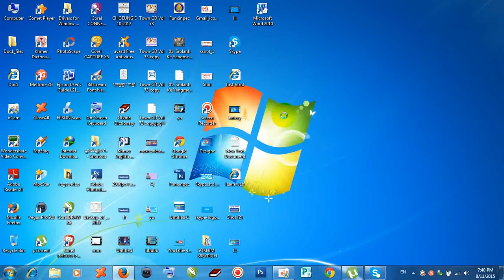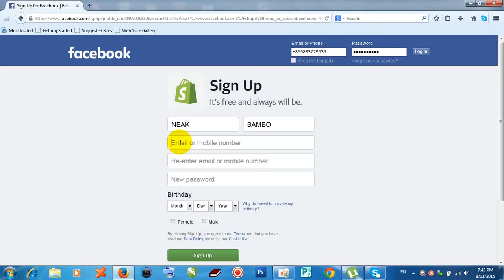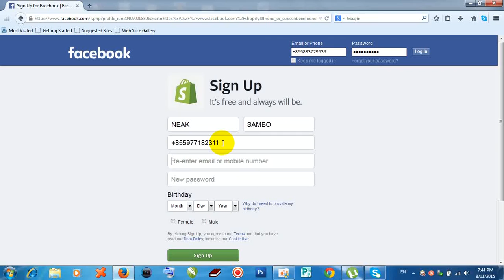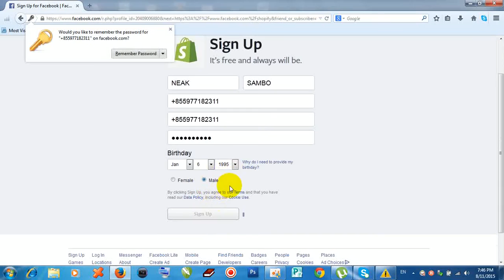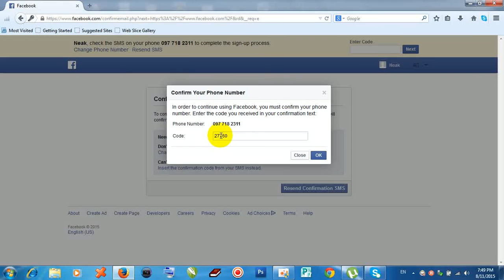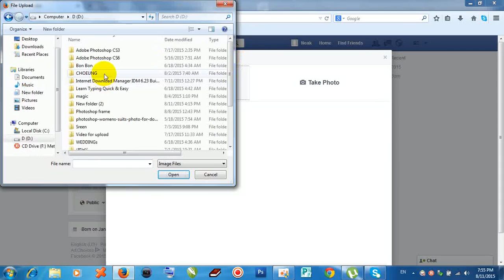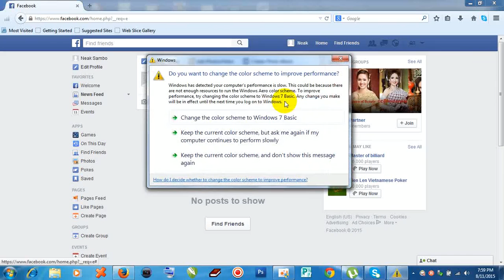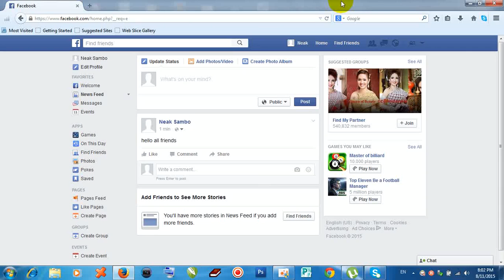how to create facebook account | របៀបបង្កើត account facebook | ponleuthmey2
this video show you how to create facebook account